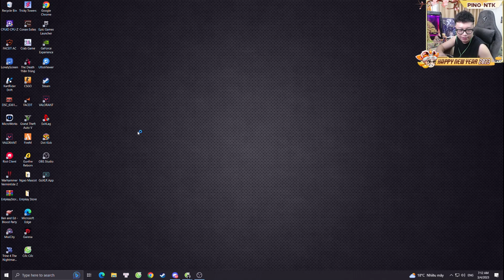( Đột Kích ) PINO TEST FULL SET BOLT TỪ PHẦN THƯỞNG AI MỚI - NGON PHẾT CHỨ ĐÙA ĐÂU AE !!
🍭 Shop Quần Áo Giày của " Thầy Oníp "
⏱ Lịch làm việc LiveStream của mình :
⏱ Thứ 2 ~ Chủ Nhật (4h-8h)